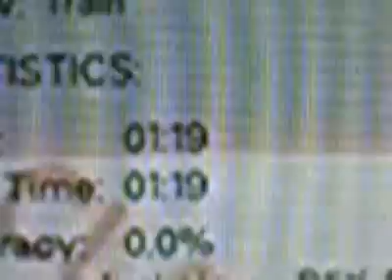Simon Sternis - Train Agent 1:19